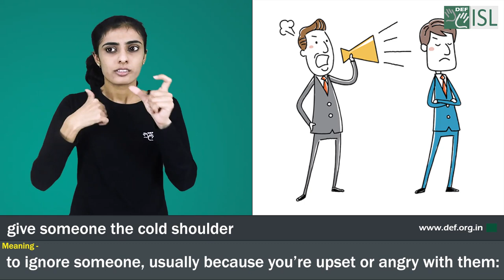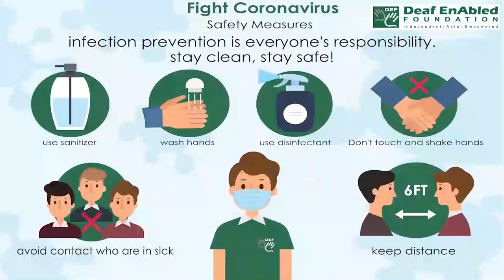Give someone the cold shoulder:- Idiom of the Day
Meaning-  To ignore someone, usually because you’re upset or angry with them

Sentence- 1. “What did you do when you saw your ex-girlfriend?” “I gave her the cold shoulder.”
2. I thought she really liked me, but the next day she gave me the cold shoulder.